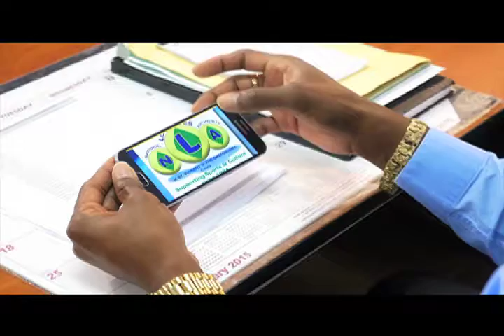NLA NIGHT DRAWS 3D INL PLAY4 april 28th,2017